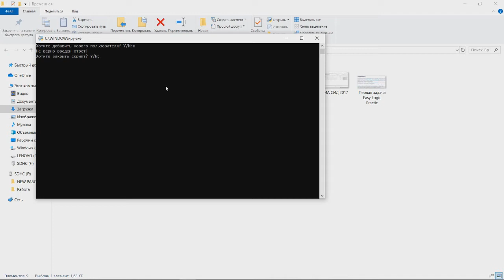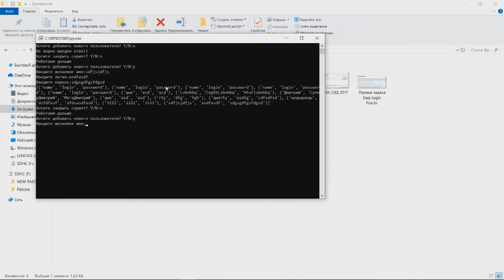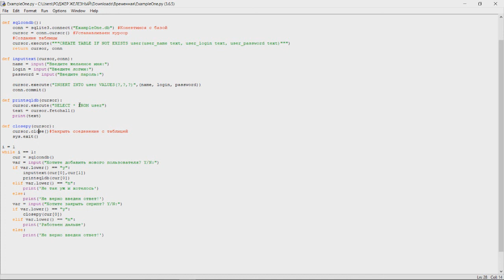Использование SQLITE3 PYTHON3 простой пример использования при изучении с нуля, функции SQLITE3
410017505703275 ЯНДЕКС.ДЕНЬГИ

После регистрации будет доступен облачный майнинг биткоинта
Очень аккуратно с кредитным плечом, это мультипликатор.
Удачи тебе.